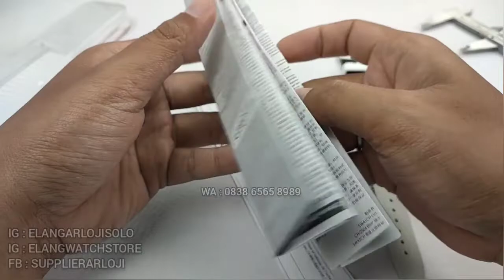SWATCH GW 210 : JAM SWATCH DESIGN BAGUS GARANSI 2 TAHUN TERBARU (2022)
REVIEW DAN DETAIL JAM TANGAN SWATCH GW 210 TERBARU.

Belanja Online?

Just contact =
ELANG ARLOJI
Jl. Kebangkitan Nasional No 34
Solo 57141